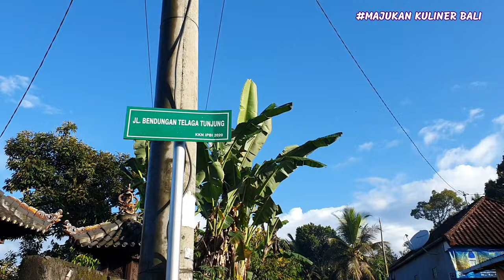KULINER BALI LEGEND PALING BEDA SUDAH 3 GENERASI 3 KALI MASUK TV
NASI TIMBUNGAN
Lokasi : Desa Timpag Kerambitan Tabanan
Buka jam : 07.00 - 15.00 WITA
menu
Nasi Timbungan
Harga porsi lengkap Rp 15.000